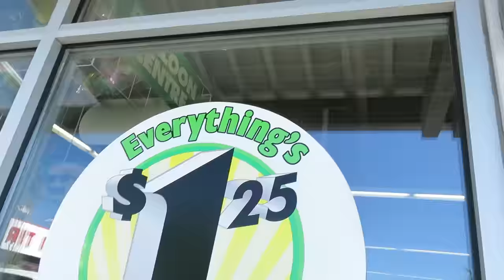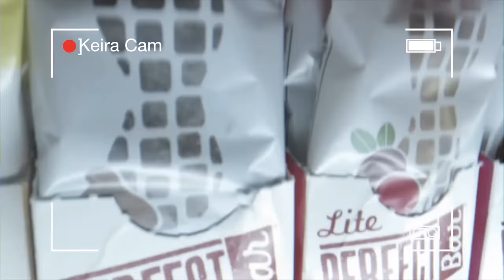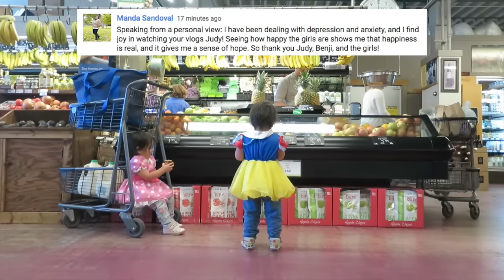DAD DRESSED THEM LIKE THIS IN PUBLIC?! - April 09, 2016 - ItsJudysLife Vlogs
Judy's Links

Benji's Links

Vlog Camera We Use:

Blendtec Blender